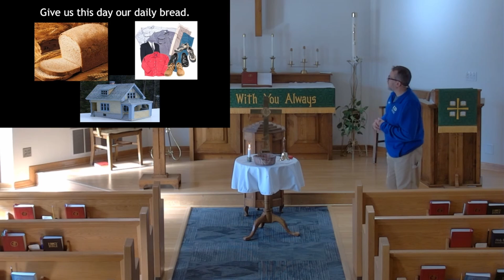Worship at the Cross